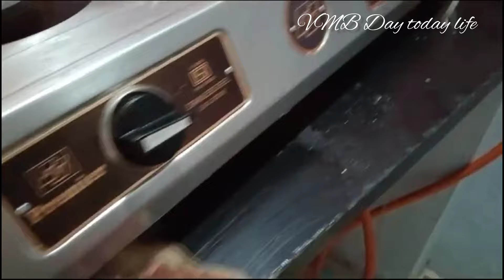# Vlog # தமிழ் # Full day busy Routine, Cleaning work for festival days & some pre preparation work